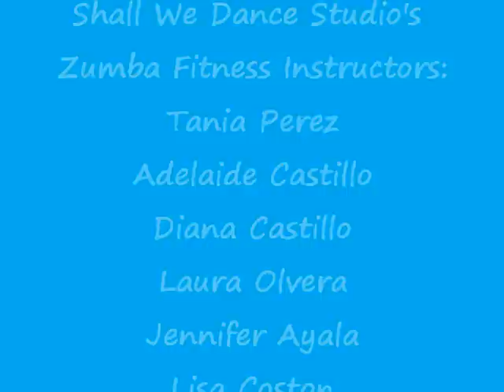Zumba Demo with Shall We Dance Studio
Zumba Fitness Demo with Shall We Dance Fitness & Dance Studio
CISD Back To School Rally
8/18/12